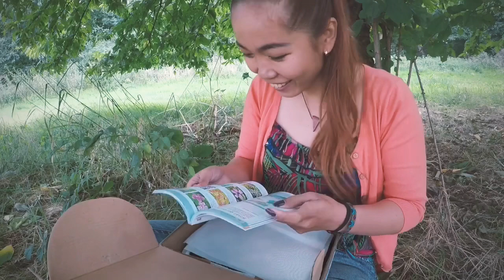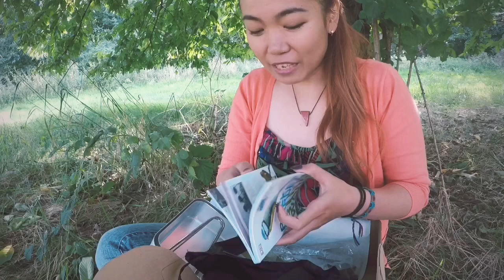UNBOXING THE MYSTERY | Who sent me a mystery box?! | Powered by Great Outdoors TV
Many thanks to Great Outdoors TV Facebook Group for organising this fun & interactive game. This group is a brilliant platform to share your pictures, videos, blogs/vlogs, and anything outdoorsy. I can not recommend Great Outdoors TV enough! One of the friendliest communities on Facebook I have ever come across, where everyone supports and respects each other.